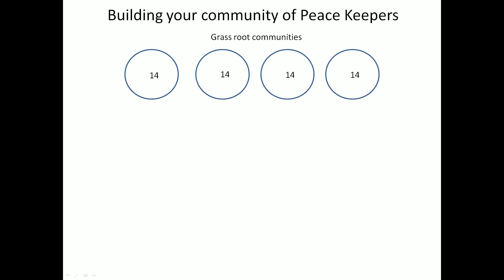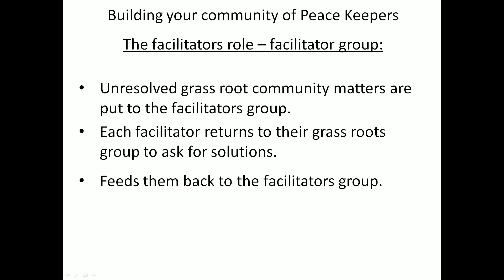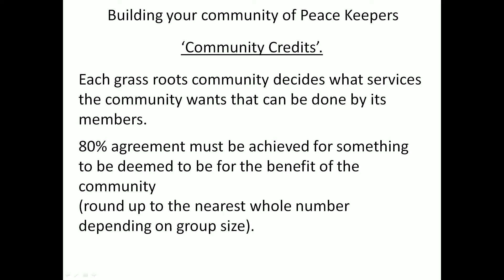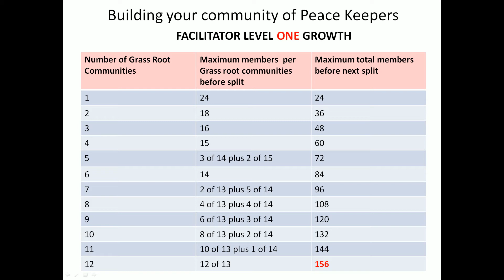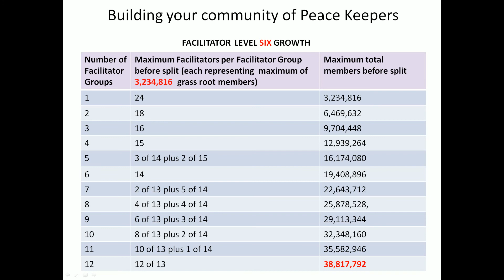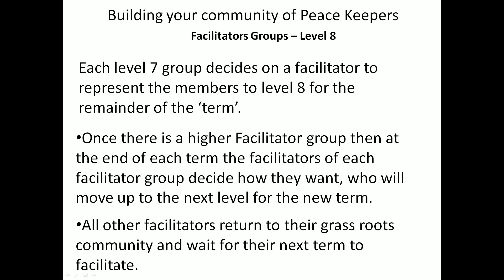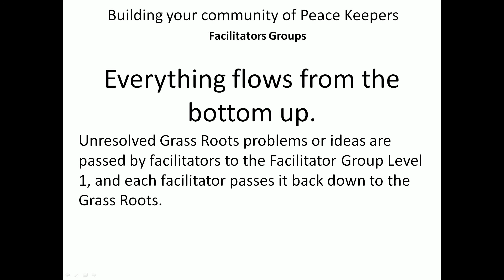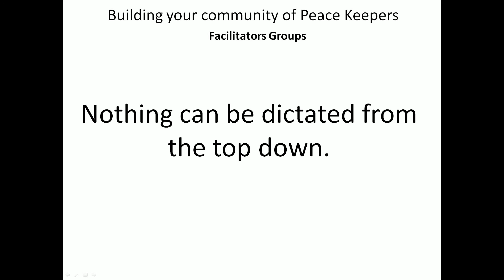Building a grass roots community - modular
This outline a modular model grass root community that provides a very flat organisational structure which as it grows keeps all decision making at grass roots level, whereby
1 level provides a growth model for up to 165 member,
2 levels for up to 1872 members,
3 levels for up to 22,464 members,
4 levels for up to 269,568 members,
5 levels for up to 3,234,816 members,
6 levels for up to 38,817,792 members,
7 levels for up to 465,813,504 members,
8 levels for up to 5,589,762,048 members,